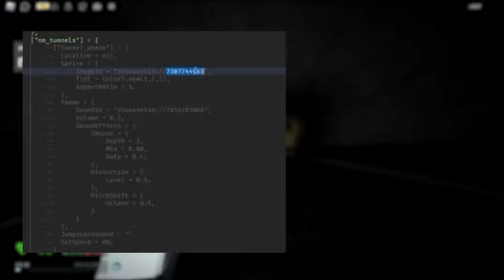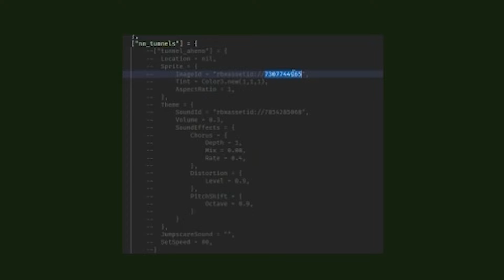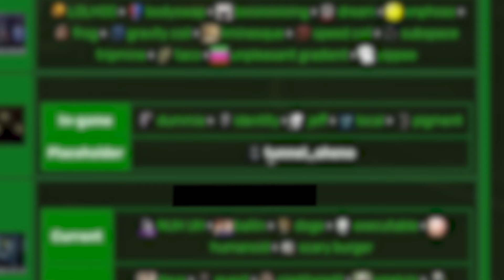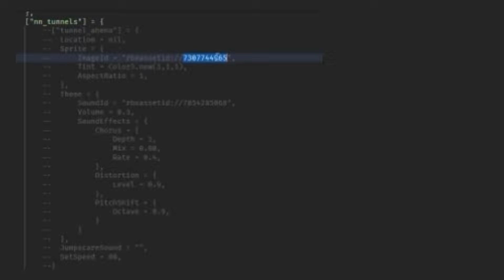Nico's Nextbots New Nextbots That Will Give You Nightmare ..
Gonijam or Tunnel Aheno Is Confirmed gonna get added to Nico's Nextbots! (Source : Trust me bro) .. Another Tunnel Nextbots that looks terrifying .. Perfect ..